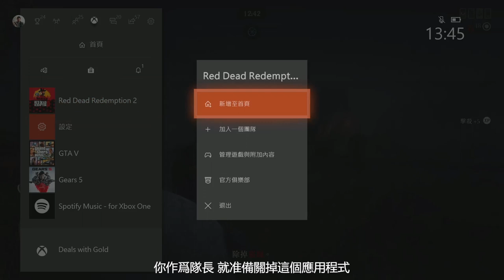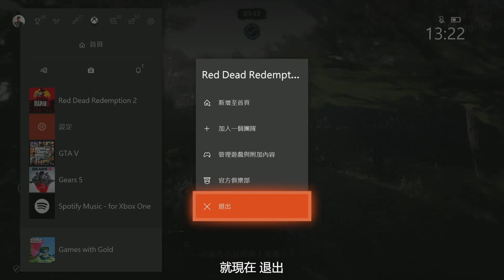【荒野大鏢客2】最新發家致富 無限貿易商釀酒商拉貨BUG 3分鐘3K經驗 500美元 Red Dead Online Money Glitch